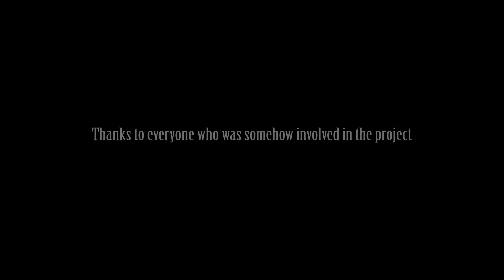Arnold And Harold - Trailer CEV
Videogame made by students of CEV Barcelona.
Proyecto realizado por los alumnos de CEV, Centro de Comunicación, Imagen y Sonido CEV de Barcelona, curso 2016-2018. Mira más proyectos de animación y videojuegos

Nombre del Proyecto: Arnold and Harold

Autor: Gregorio Melamud

Sinopsis del Proyecto: It's a 3D animated short film where two old men argue through a telephone about the actual society and their own problems.